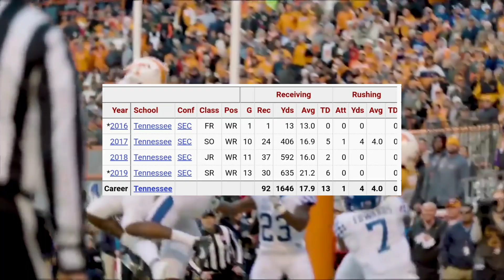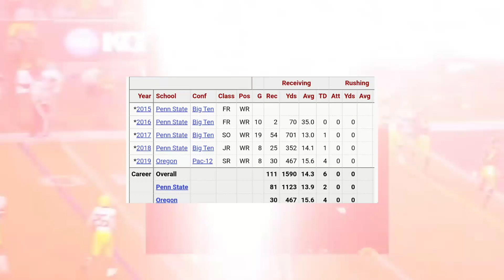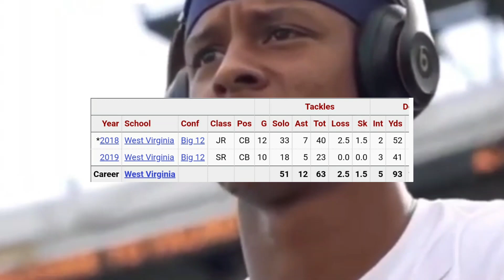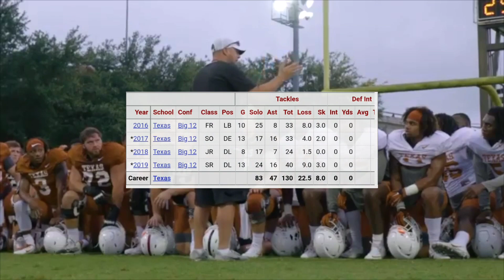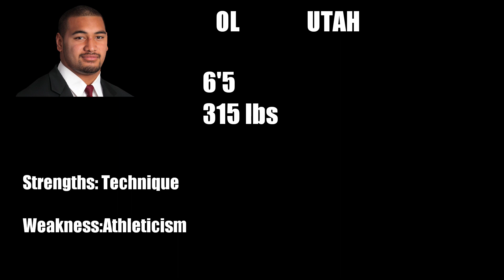New Orleans Saints-Undrafted Free Agency Signings